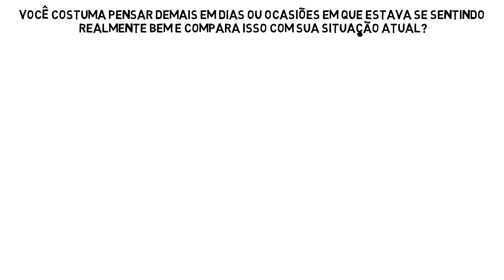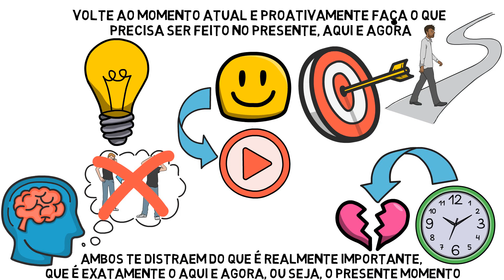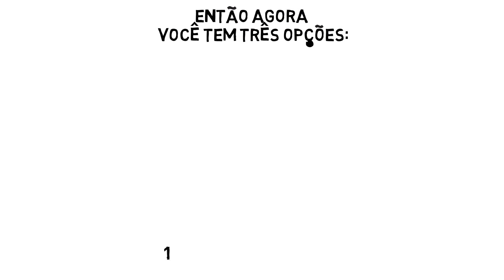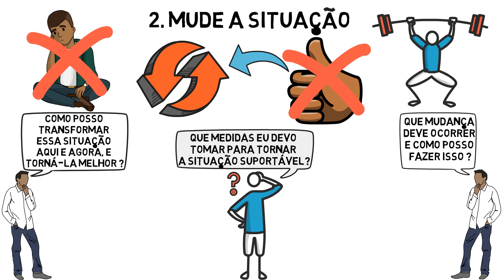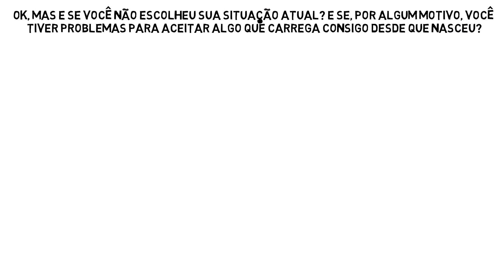Viva o Momento | A Única Coisa que Existe é o Presente